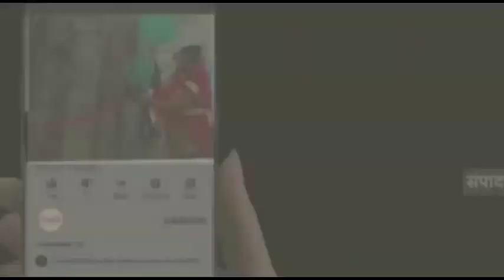नगर निगम के मेयर ने नन्हें मुन्नों, एनसीसी कैडेट्स व उद्यमियों के साथ पौधारोपण किया, हर्बल वाटिका व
सहारनपुर/उप्र

नगर निगम के मेयर ने नन्हें मुन्नों, एनसीसी कैडेट्स व उद्यमियों के साथ पौधारोपण किया, हर्बल वाटिका व त्रिफला वाटिका के लिए भी रोपे गए पौधे।

ब्यूरो चीफ राजन गुप्ता।

सहारनपुर। नगर निगम द्वारा वृक्षारोपण अभियान के अंतर्गत आज वृक्ष महोत्सव पर मेयर डॉ.अजय कुमार सिंह ने पैरामाउंट कॉलोनी में एनसीसी कैडेट्स, सामाजिक संगठनों, आईटीसी मिशन सुनहरा कल व स्थानीय पर्यावरण मित्रों के साथ पौधारोपण किया। पौधारोपण में नक्षत्र वाटिका, हर्बल वाटिका और त्रिफला वाटिका विकसित करने के लिए हरड, आंवला, पलाश, कुशा, चंदन, मंदार, अश्वगंधा आदि पौधों का भी रोपण किया गया। टयूलिप वैली प्री-स्कूल के नन्हें-मुन्ने बच्चों के साथ भी मेयर व निगम अधिकारियांे ने पौधारोपण किया। निगम द्वारा आज कुल 4500 पौधे रोपित किये गए। मेयर डॉ.अजय कुमार सिंह ने पौधारोपण करते हुए उनके संरक्षण पर जोर दिया। उन्होंने कहा कि मैं अपनी पीढ़ी को वन सम्पदा देकर जाना चाहता हूं। उन्होंने लोगों से आह्वान किया कि पृथ्वी, जल और वृक्षों को बचाने का संकल्प लेते हुए इसे जनांदोलन बनाएं, तभी हम अपने परिवेश को कार्बन न्यूट्रल बना सकेंगे।
नगर निगम द्वारा आज वृक्ष महोत्सव पर पैरामाउंट कॉलोनी में चार हजार और काशीराम कॉलोनी में विभिन्न प्रजातियों के पांच सौ पौधे रोपित किये गए। रिमझिम सावनी फुहारों के बीच किये गए पौधारोपण में मेयर डॉ. अजय कुमार सिंह, पार्षद मुकेश गक्खड़, एनसीसी की 83, 86 और 26 बटालियन के डेढ़ सौ से अधिक कैडेट्स, आईटीसी मिशन सुनहरा कल के वालंटियर्स, विशाल भारत संगठन, कॉलोनीवासियों व निगम के कर्मचारियों और अधिकारियों ने बडे़ उत्साह के साथ पौधारोपण में भागेदारी की। प्रमुख उद्यमी और इंडियन हर्ब्स के निदेशक सुधाकर अग्रवाल के सहयोग से उन्होंने सीता अशोक का पौधा भी लगाया। टयूलिप वैली प्री-स्कूल के नन्हें-मुन्ने बच्चों के साथ भी मेयर व निगम अधिकारियांे ने पौधारोपण किया।
इस अवसर पर मेयर अजय कुमार सिंह ने कहा कि पृथ्वी को बचाने के लिए प्रधानमंत्री मोदी और मुख्यमंत्री योगी के नेतृत्व में आज पूरे प्रदेश में वृक्ष लगाये जा रहे है। निगम को आठ हजार पौधे लगाने का लक्ष्य मिला था लेकिन निगम 50 हजार से अधिक पौधे लगा रहा है। आज निगम द्वारा विभिन्न स्थानों पर पौधारोपण किया है। उन्होंने बताया कि नगर निगम, शहरी वन क्षेत्र विकसित करने के लिए नक्षत्र वाटिका, अमृत वन, नंदन वन बना रहा है। हम उद्यानों और उपवन के अतिरिक्त वर्टिकल गॉर्डन लगा रहे हैं, मंदिर व अंत्येष्टि स्थलों पर पौधे लगा रहे है। वृक्ष हमारे आध्यात्मिक और धार्मिक ही नहीं सामाजिक और आर्थिक आधार भी है। हमारा कोई संस्कार ऐसा नहीं है जिसमें वृक्ष शामिल न हो। उन्होंने वृक्ष संरक्षण पर जोर देते हुए कहा कि जो लोग आज पौधे लगा रहे हैं वह उन्हें पुष्पित-पल्लवित होते और फल आते हुए देखने का भी संकल्प लें।
पौधारोपण कार्यक्रम में अपर नगरायुक्त राजेश यादव, एस के तिवारी, मृत्युंजय, सहायक नगरायुक्त अशोक प्रिय गौतम व शिवराज सिंह, अधिशासी अभियंता अमरेंद्र गौतम, लेखाधिकारी राजीव कुशवाहा, लेखा परीक्षक अजमैन, प्रवर्तन दल प्रभारी कर्नल बीएस नेगी, एनसीसी 83 बटालियन के ले.कर्नल सी एस कपकोटि, कैप्टन राजेश कुमार व मनीष, 86 बटालियन के एसोसियेट एनसीसी ऑफिसर ले.आकाश जैन व एसपी सिंह, 26 बटालियन की एसोसियेट एनसीसी ऑफिसर ले.मोनिका व कैप्टन मुक्ता के अलावा अनेक एनसीसी अधिकारी, उपसभापति व पार्षद मुकेश गक्खड़, पार्षद प्रतिनिधि मेनपाल, प्रमुख उद्यमी रामजी सुनेजा व सुधाकर अग्रवाल, पैरामाउंट कॉलोनी के अध्यक्ष अमित शर्मा, उपाध्यक्ष शिवाली शर्मा, रणधीर सिंह, जगदीश चौहान, गुलशन नागपाल, डॉ.हरवीर सिंह, डॉ.ममता चौधरी, कृषि विशेषज्ञ मदनलाल सैनी, विशाल भारत संस्थान की चेयरमैन ममता सिंघल, अध्यक्ष मंजू कौशिक, प्रतिभा भटनागर, आईटीसी मिशन सुनहरा कल के प्रोग्राम मैनेजर मयंक पाण्डेय सहित बड़ी संख्या में वालंटियर मौजूद थे।